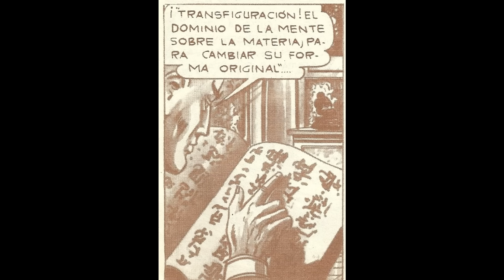Kaliman vs poder de Karma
Collage de los poderes de Karma